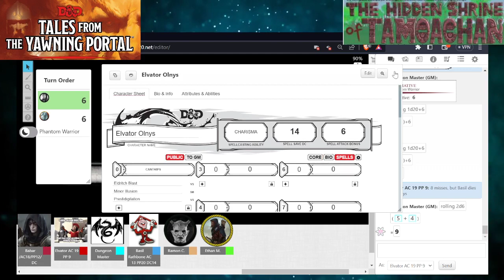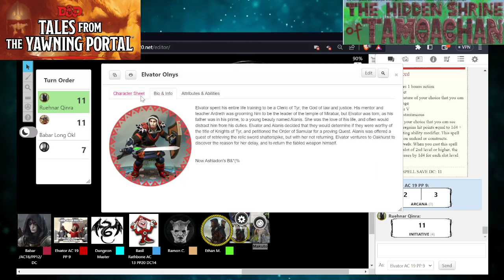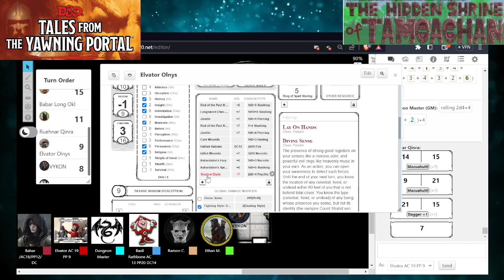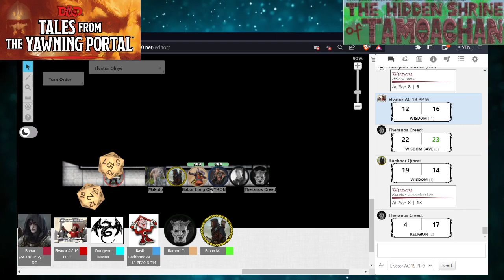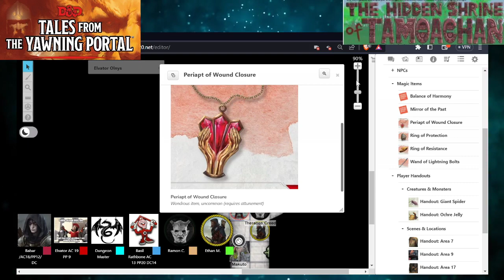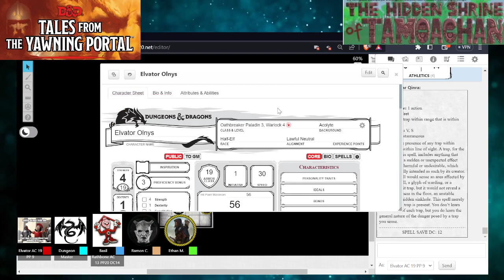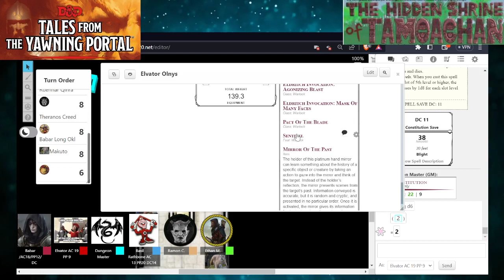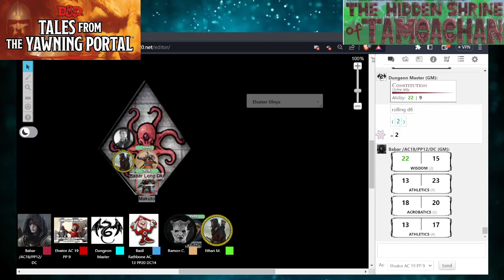Yawning Portal Adventures! The Hidden Shrine of Tamaochan Chapter 9: Generous Serpent Gods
Crew, going through the yawning portal series
DM- Matt
Elvator- Stephen
Vykon/Basil - Eric
Babar - Ryan
Theranos- Ramon
Ruehnar- Ethan